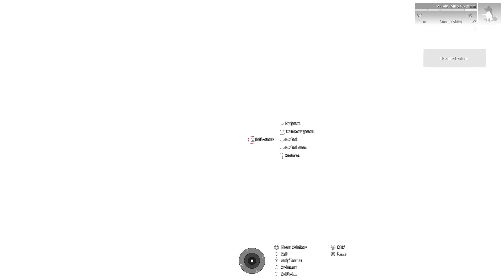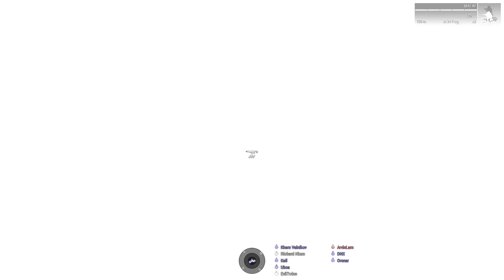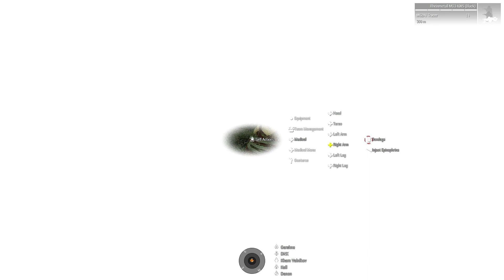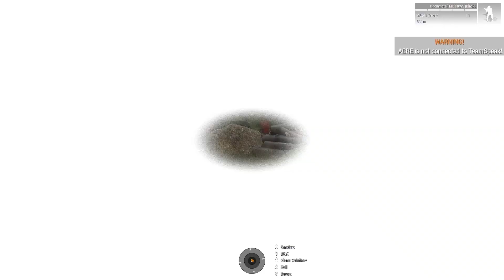Bad Dudes ARMA 3 - So Many Clips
That's a lotta clips or something idk.